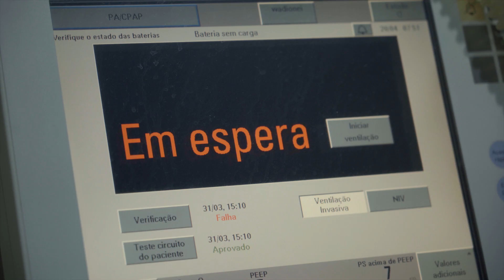SARS-CoV-2: O Tempo da Pandemia — Trailer Oficial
Com direção de Eduardo Escorel e Lauro Escorel, o “SARS-CoV-2: O Tempo da Pandemia” reúne depoimentos de sete importantes especialistas da saúde que contribuíram para o enfrentamento da maior crise sanitária já vivida no Brasil.